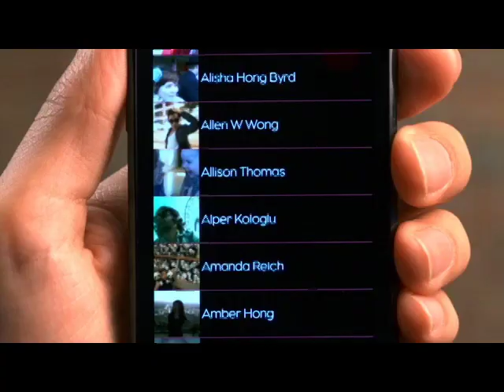Dance Central 2 [PEGI 12] - Dance*Cam App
Ahora los fans de Dance Central 2 para Kinect Xbox 360 pueden montar una fiesta de baile en cualquier sitio con sus teléfonos móviles grancias a la Dance Central 2 Dance Cam. Elige entre algunos de los temas de baile de mayor éxito extraídos directamente de la banda sonora de Dance Central 2 y crea tu propio vídeo musical personalizado que podrás compartir con amigos en tu página de Facebook. La Dance Central 2 Dance Cam está disponible para dispositivos Windows Phone 7, iPhone y Android. ¡Descárgala ahora y presume de tus movimientos de baile!